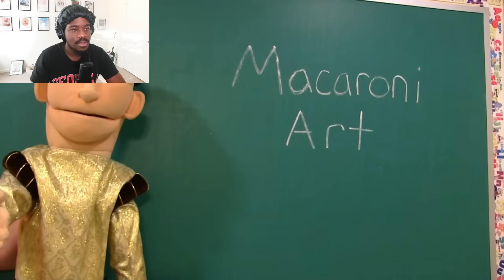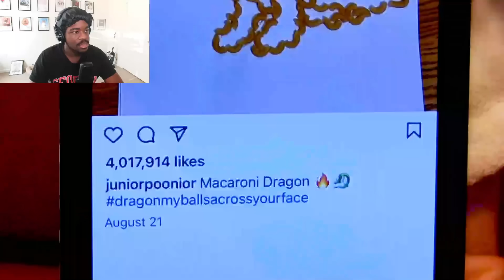SML Movie Junior's Macaroni Art Reaction